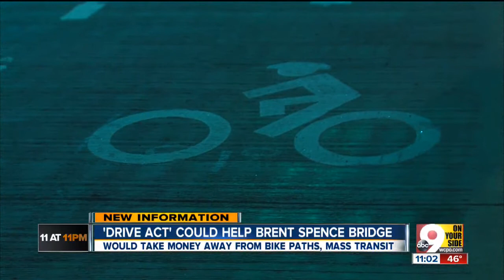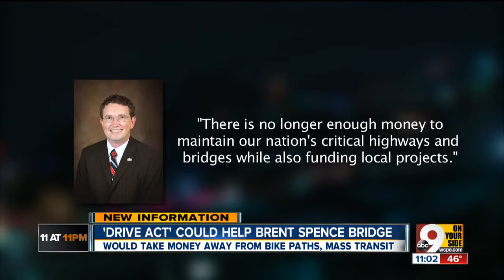Drive Act could help Brent Spence Bridge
Would take money away from bike paths, mass transit